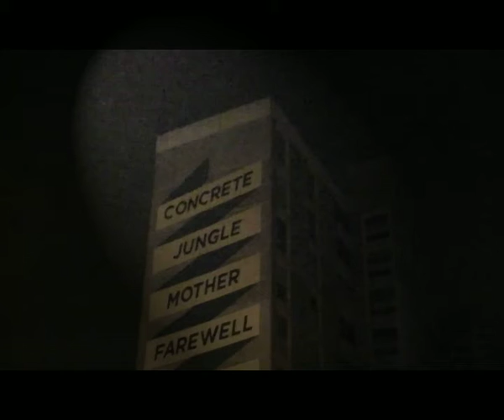Qncrete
Short video I made for a college project. The sounds are a variation of a piece that was assembled by me for a Music Concrete assignment.